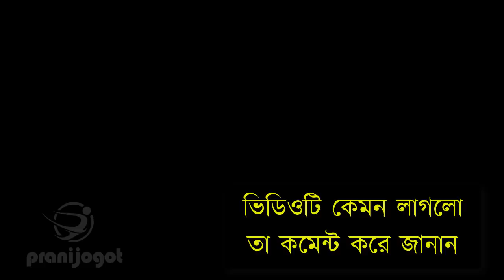ভয়ঙ্কর শিকারি পাখি পাকড়া মাছরাঙা | Stranger Hunger Bird Pied Kingfisher | Top 10 Beautiful Birds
দাগযুক্ত মাছরাঙা বা পাকড়া মাছরাঙা বা ছিটরংগা মাছরাঙা (ইংরেজি: Pied King Fisher) (বৈজ্ঞানিক নাম: Ceryle rudis) হল একধরনের জলজ মাছরাঙা যাদেরকে প্রধানত ব্যাপক ভাবে এশিয়া এবং আফ্রিকাতে দেখতে পাওয়া যায়। এদের সাদা কালো পাখনার রঙ এবং স্বচ্ছ লেকের ওপরে এদের ঝুলে ঝুলে চলা শিকার ধরবার আগে, এদেরকে অন্যান্যদের থেকে আলাদা করে দেয় এবং এদেরকে সহজেই তাই চেনা যায়।

Related topic: The Smallest Bird you have ever seen Unbelievable Spice Finch | Top 10 Most Stunningly Beautiful Birds in World পৃথিবীর সবথেকে সুন্দর ১০টি পাখি | Top 10 Most Stunningly Beautiful Birds in the World | Amazing Birds Top 10 Most Stunningly Beautiful Birds in the World, most beautiful birds in the world, TOP 10 BEAUTIFUL BIRDS, TOP 10 LARGEST LIVING BIRDS IN THE WORLD, Top 10 Most Beautiful Birds In The World, 10 Unique Animals You Won’t Believe Exist, Try Not To Laugh Challenge - Funny bird videos awesome compilation 2017, Beautiful Exotic Birds with Relaxing Music and Bird Sounds, 5 Most Unique Exotic Birds In The World!, TOP 10 DANGEROUS BIRDS, World Most Beautiful 45 Pigeons and doves Birds In The World Videos & Pictures On The Internet Ever., Top 10 Most Intelligent Animals, 10 Amazing Animals You Would Like To Have, Blue & Gold Macaw - Triton Cockatoo - Amazon and Raw Parrot Try Not To Aww Watching Super Cute Parrots And Birds 2018 Funny Parrots Doing Funny Stuff 2018 Cute Parrots Doing Funny Things - The Most Adorable Parrots 2018 Colorful Macaw Parrots - Stunning Birds in 4K 🐦Sleep Relax Forest Ambient Sounds 4K TV Screensaver How Hyacinth Macaw grow up from eggs until fly (free flight) in Indonesia. IG: Andy_hoo_brankass Try Not To Laugh Challenge - Funny bird videos awesome compilation 2017 Try Not To Laugh | Funny Birds Video Compilation 2017 Did you know that BIRDS CAN BE EVEN FUNNIER THAN CATS? - Funny ANIMAL compilation Can we catch bird with cage? - cage bird trap Easy Bird Trap - Simple DIY Creative Bird Trap make from water bottle N Cardboard That Work 100% Easy bird trap technology make from CocaCola and Popsicle stick Korra’s Outdoor Adventure 1_3